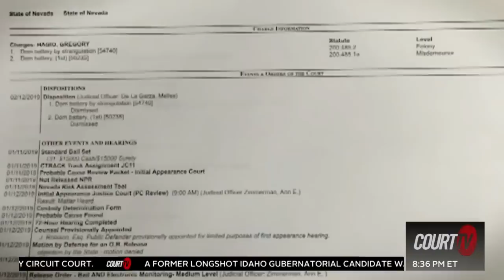From Playboy Model to Murderer? Former model accused of killing a prominent California psychiatrist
PLAYBOY MODEL MURDER CASE: Former Playboy model Kelsey Turner is accused of killing a prominent California psychiatrist.

The body of Dr. Thomas Burchard was found in the trunk of a car in the desert near Las Vegas.